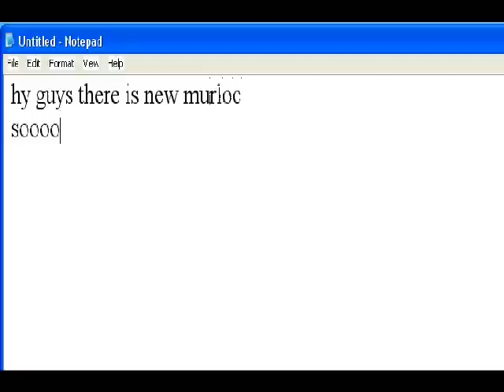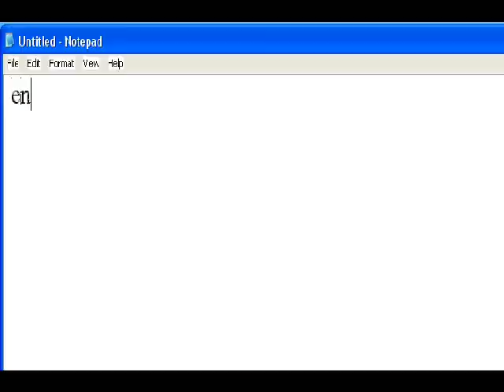Murloc 2 Episode 1: Camp Gizbo: Part 1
EveryOne Who Love Murloc Like!
.:I don't own this game:.